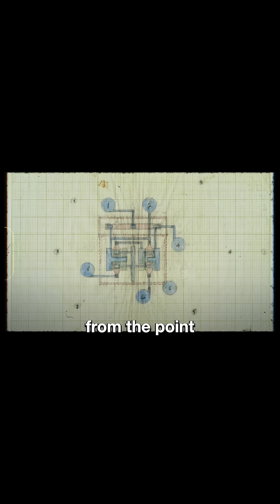We are making real progress in AI